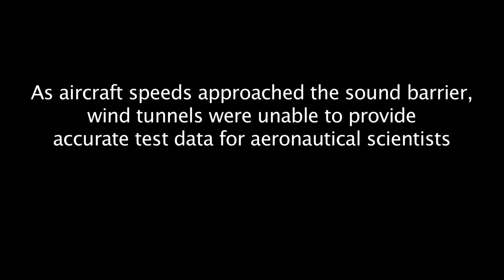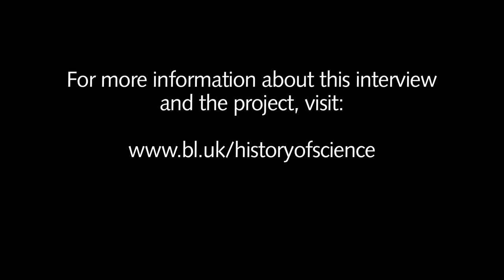John Charnley: Aeronautical research at 1940s and 50s Farnborough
Sir John Charnley describes aeronautical research at Farnborough in the 1940s and 1950s, and the relationship between the engineers and test pilots.

For more audio and video interview extracts from John Charnley, visit the Voices of Science